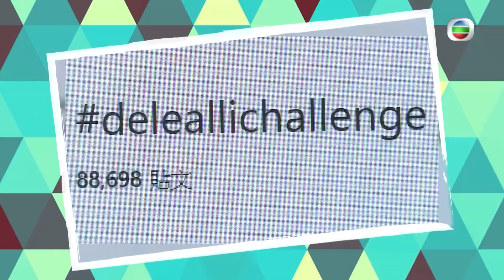東張西望 手指挑戰熱爆全球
網上熱爆最新手指動作，唔係人人都做到，即刻請唔同藝人大挑戰 ! 最後有請物理治療師分析成功關鍵。🙈🙈

即上big big channel 重溫：手指挑戰熱爆全球

立即下載 big big channel